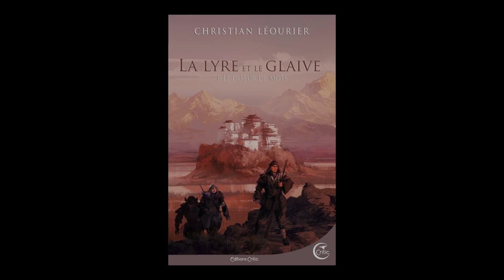Christian Léourier - La lyre et le glaive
A l'occasion du festival "Imaginales" à Epinal, rencontre avec Christian Léourier autour de son ouvrage "La lyre et le glaive. Volume 1, Le diseur de mots" aux éditions Critic.